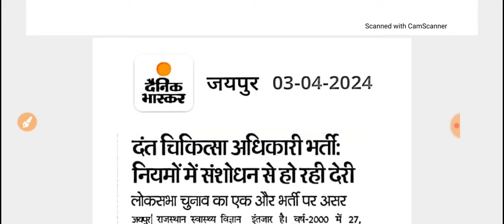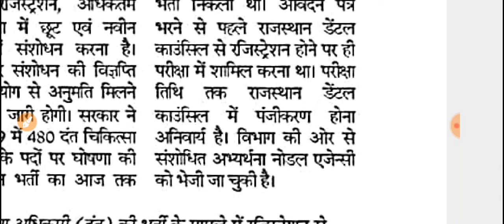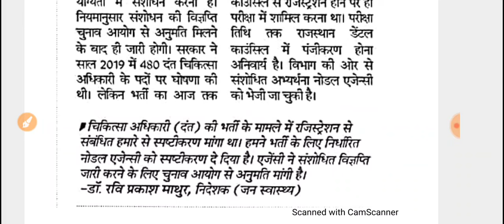राजस्थान चिकित्सा विभाग भर्ती /अब बदलेंगे भर्ती नियम // भर्ती में देरी /ये बदलाव होंगे 🔥 🔥